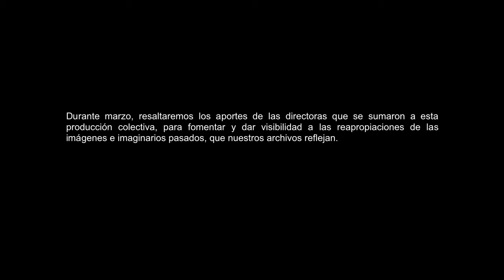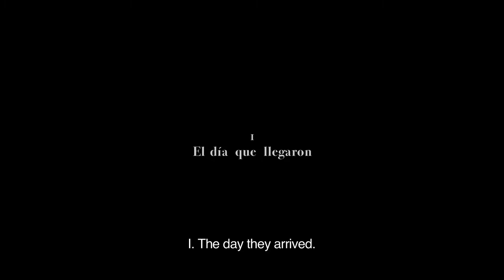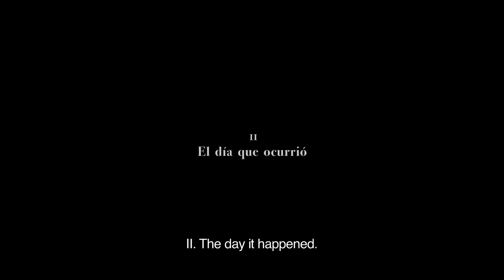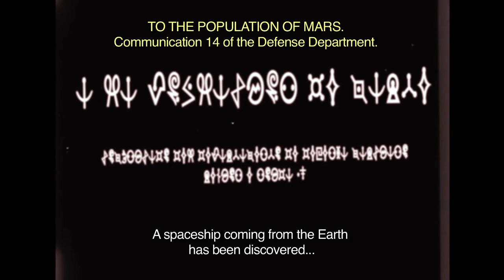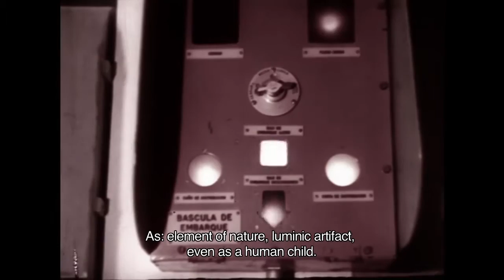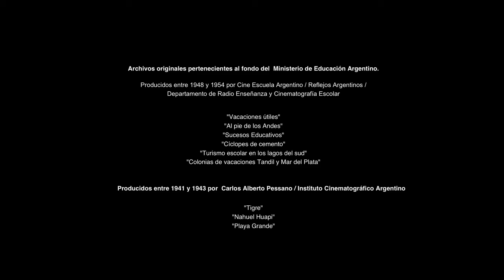JuntasAvanzamos | Archivos Intervenidos (2)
Cerramos el ciclo con más cortometrajes que distintas cineastas realizaron sobre imágenes de nuestros archivos, dentro del proyecto "Archivos intervenidos: Cine Escuela": vean las contribuciones de Lorena Moriconi (co-dir. Santiago Loza), María Alché (co-dir. Juan Pablo Menchón) y Nele Wohlatz.